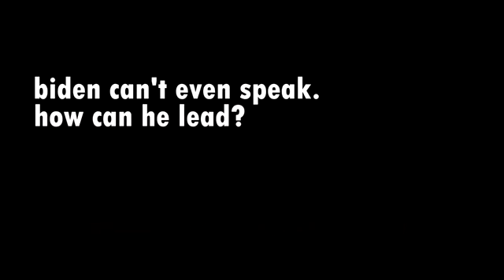Joe Biden y su admiración Democrtas